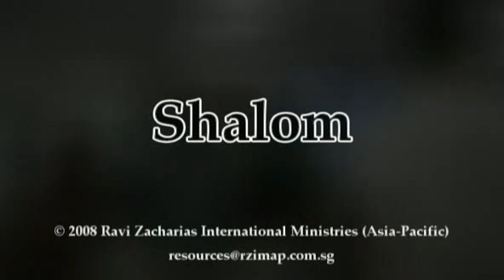Truth Matters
Tools For The Trade '08